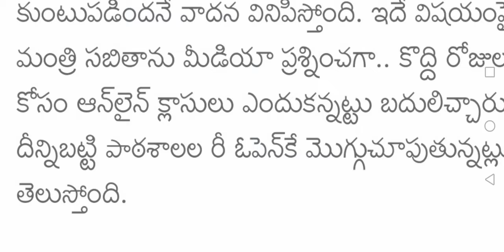TELANGANA STATE SCHOOL OPENING 2022|TS STATE SCHOOLS OPENING